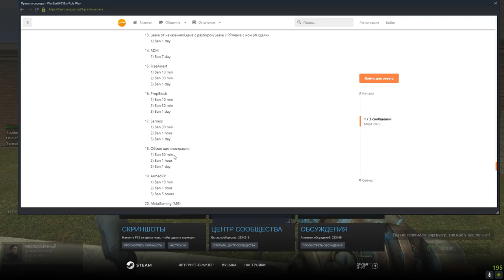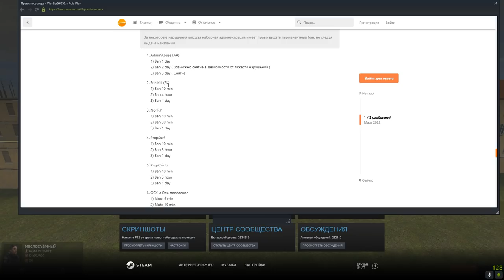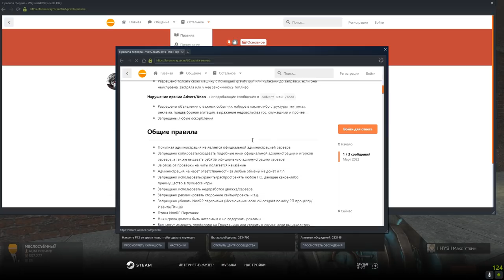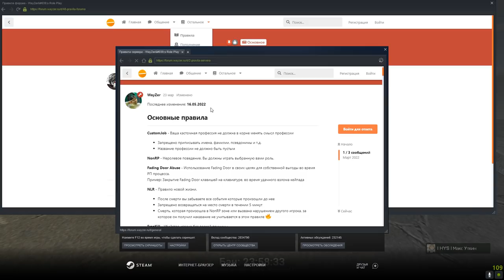[БудниАдмина] БЫДЛО ДОНАТЕРЫ В Garry's Mod DarkRP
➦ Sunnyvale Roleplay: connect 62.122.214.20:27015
Промокод: skripka2
В этом видео НАБОРНЫЙ школьник не вывез в Garry's Mod DarkRP